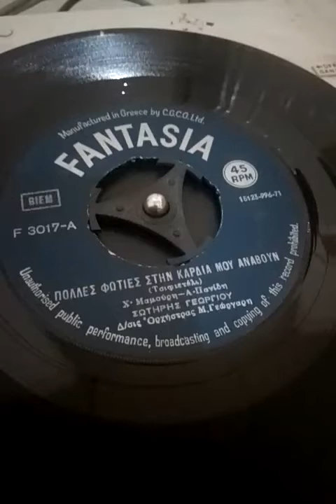ΠΟΛΛΕΣ ΦΩΤΙΕΣ ΣΤΗΝ ΚΑΡΔΙΑ ΜΟΥ ΑΝΑΒΟΥΝ - ΣΩΤΗΡΗΣ ΓΕΩΡΓΙΟΥ